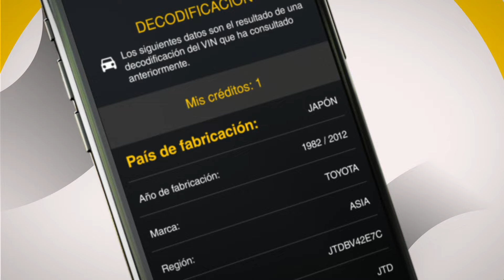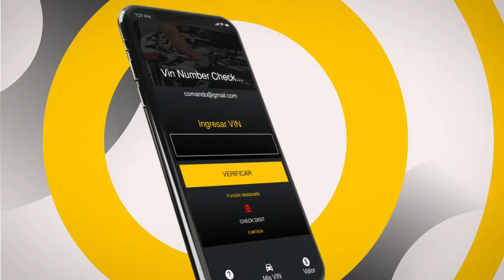Los 10 PEORES AUTOS CHINOS son los Más VENDIDOS en Latinoamérica | Elige bien tu próximo auto chino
¡10 autos chinos que nunca debieron salir a la venta! Una verdad que nadie se atreve a decir sobre los autos chinos, es que muchos de ellos para lograr venderse a precios muy bajos, tienen que sacrificar la calidad de sus autos sin importar poner en riesgo la vida de sus propios consumidores. Así que en este vídeo, no solo te revelaré el nombre de 10 modelos chinos considerados entre los más inseguros del mundo, sino que también te enseñaré a reconocerlos desde el país en el que tú te encuentres. Así que sin más, ¡Empecemos!